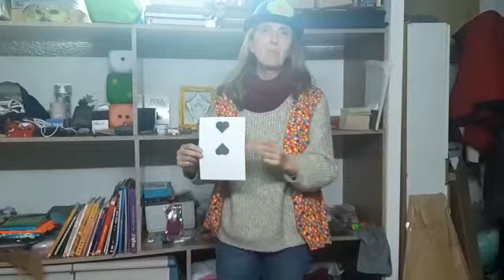La Maga Teresa ens ensenya un truc de Màgia!!